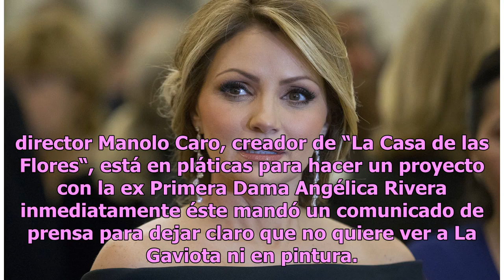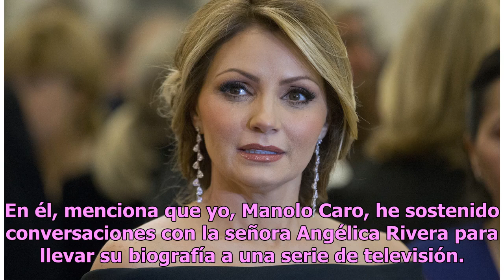Creador de ‘La Casa de las Flores’ se desliga de supuesta bioserie de Angélica Rivera en Netflix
El director Manolo Caro no quiere ser vinculado con la ex Primera Dama de México, de quien dice ha dañado "profundamente" a su país Angélica Rivera Foto: Getty Images Luego de que una revista de corte político anunciara en uno de sus artículos que el director Manolo Caro, creador de “La Casa de las ...